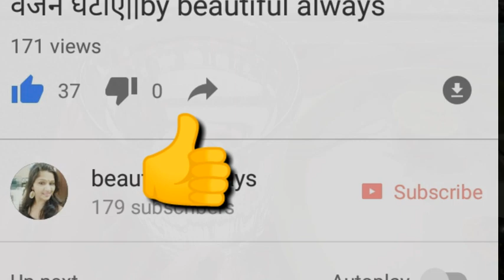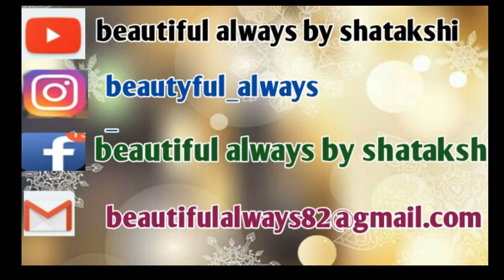How to lose post pregnancy weight | weight loss drink | simple tips to lose weight | beautiful alway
Posted on 2019 July 22

In this video my sharing my experience how I to lose my post pregnancy weight by having simple warm water with lemon n pinch of turmeric.
I have it daily in morning, some simple yoga n little change in my eating habits gives me positive response towards my extra weight.